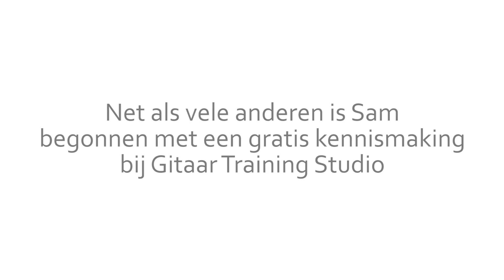Leerling Schrijft Eigen Gypsy Jazz Nummer Op Gitaar [Gitaarles in Antwerpen]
In deze video brengt leerling Sam samen met zijn gitaarleraar een eigen
geschreven nummer tijdens het jaarlijkse live event van de Antwerpse
gitaarschool.

Toen Sam zo’n 3 jaar geleden kwam aankloppen bij Gitaar Training Studio Antwerpen reikte zijn kennis niet verder dan één enkele toonladder. Inmiddels is hij volledig ontpopt tot een jazzgitarist van hoog niveau die vlot zijn eigen muziek kan componeren.

Wil je net als Sam je gitaarspel op punt stellen en leren hoe je zelf muziek kan schrijven met gitaar? Vraag dan je gratis kennismaking aan via volgende